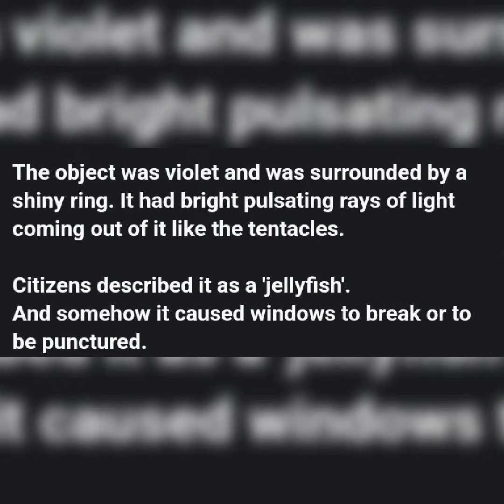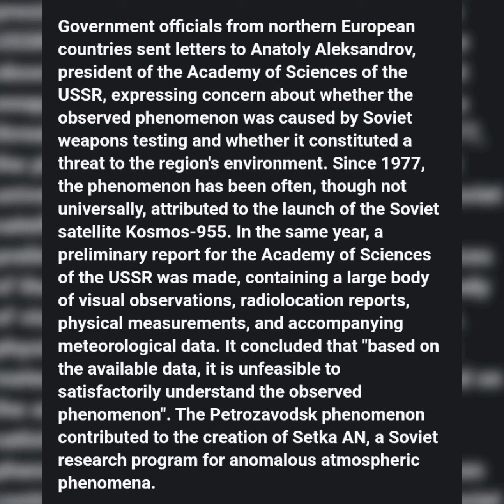XKINET 138 Petrosavodsk UAP UFO phenomenon of 1977 over Russia.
The Petrozavodsk phenomenon was a series of celestial events of a disputed nature that occurred on 20 September 1977. The sightings were reported over a vast territory, from Copenhagen and Helsinki in the west to Vladivostok in the east. It is named after the city of Petrozavodsk in Russia, Soviet Union, where a glowing object was widely reported that showered the city with numerous rays.